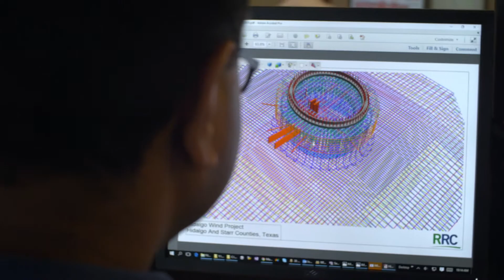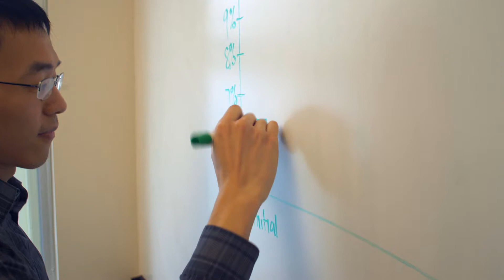Ep. 6: Powering Our Future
Renewable energy is the energy of the future, and communities that host our wind farms are helping to make that future possible. A lot of things can change over the lifespan of a wind farm, but one thing that is certain is that EDP Renewables North America will stand by our commitment to properly decommission our wind farms and will continue to produce clean energy with the most cutting- edge technology available. Watch how we are Powering Our Future with this video.